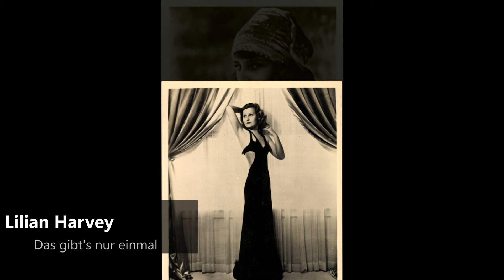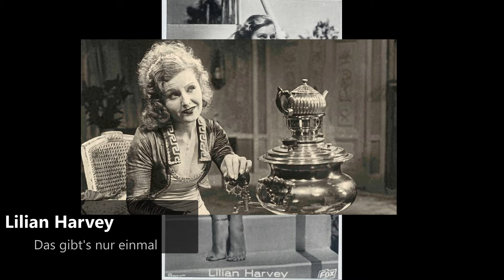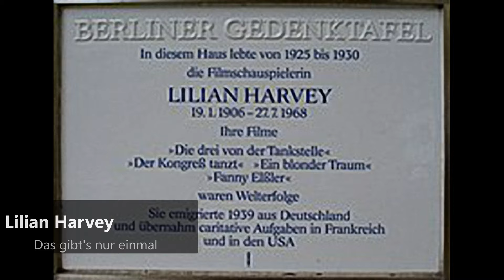Lilian Harvey - Das gibt's nur einmal (1931)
Lilian Harvey (born Helene Lilian Muriel Pape; 19 January 1906 – 27 July 1968 was an Anglo-German actress and singer, long based in Germany, where she is best known for her role as Christel Weinzinger in Erik Charell's 1931 film Der Kongreß tanzt
Harvey was born in 1906, in Crouch End, North London. Her mother, Ethel Marion (Laughton), was English, and her father, Walter Bruno Pape, was a German businessman. At the beginning of World War I the family found itself in Magdeburg, and as they were unwilling and unable to return to England, Harvey was sent to live with an aunt at Solothurn in Switzerland. After the war, the Papes lived in Berlin, where Lilian took her high-school diploma (Abitur) in 1923. She began her career by attending the dance and voice school of the Berlin State Opera and assumed her grandmother's maiden name (Harvey) as her professional surname
After an engagement as a revue dancer in Vienna in 1924, Harvey received her first movie role as the young Jewish girl "Ruth" in the Austrian film The Curse directed by Robert Land. Subsequently, she starred in many silent films. In 1925, she was cast in her first leading role in the film Passion by Richard Eichberg, side by side with Otto Gebühr

Because of her training as a singer, Harvey was able to pursue a successful acting career during the initial talkie era of the early 1930s. Her first movie with Willy Fritsch was the operetta film Chaste Susanne in 1926. Harvey and Fritsch became the "dream couple" of German movies in the early 1930s with the romantic love story Waltz of Love; she was called the "sweetest girl in the world" by the press, after a song featured in the film. She and Fritsch starred in a total of 11 movies together, among them the criminal comedy Hokuspokus (1930) after a play by Curt Goetz, directed by Gustav Ucicky, which became a box office success. An English version (The Temporary Widow) was filmed simultaneously, starring Lilian Harvey and Laurence Olivier, who thereby made his film debut. She also appeared in the musical film The Three from the Filling Station of the same year, which also became a major success and gave the young actor Heinz Rühmann his break. During this period she became the muse of the composer Charles Koechlin who, in his sixties, wrote numerous pieces in her honour; initially flattered, she soon became disturbed by his apparent obsession with her

Lilian Harvey, gebürtige Lilian Helen Muriel Pape (* 19. Januar 1906 in London; † 27. Juli 1968 in Juan-les-Pins, Frankreich), war eine britisch-deutsche Schauspielerin, Sängerin und Tänzerin. Durch Musikfilme wie Die Drei von der Tankstelle und Der Kongreß tanzt wurde sie in den 1930er Jahren zu einem beliebten Star in Deutschland
Lilian Harvey kam 1906 in London als Tochter der Engländerin Ethel Pape geb. Laughton zur Welt, die zu dieser Zeit mit dem deutschen Kaufmann Walter Bruno Pape aus Magdeburg verheiratet war. Aufgrund eines längeren Auslandsaufenthaltes dürfte Walter Pape jedoch als ihr leiblicher Vater nicht in Betracht kommen. Während der Schulzeit in London nahm Pape ohne das Wissen ihrer Mutter Ballettunterricht Während des Ersten Weltkrieges hielt sich die Familie Pape gerade in Magdeburg auf und konnte und wollte deshalb nicht nach England zurückkehren. Das Mädchen Lilian wurde in der Schweiz in Solothurn bei ihrer Tante untergebracht. 1923 machte sie ihr Abitur in Berlin, wo sich die Familie inzwischen niedergelassen hatte. Danach löste sie sich von der häuslichen Umgebung. Sie besuchte die Ballettschule der Deutschen Staatsoper und erhielt erste bezahlte Auftritte als Tänzerin in Ungarn und Österreich Damals nahm Lilian Pape den Mädchennamen ihrer Großmutter Harvey als Künstlernamen an.
Von da an ging es mit der Karriere rasch aufwärts Im Februar 1924 erhielt sie eine erste kleine Rolle in Robert Lands Der Fluch, wo sie die junge Jüdin Ruth spielte Sie agierte in mehreren Stummfilmen und erhielt bereits 1925 im Film Leidenschaft als Partnerin von Otto Gebühr die Hauptrolle Mit Willy Fritsch, mit dem sie später noch elf weitere Filme drehte, stand sie erstmals 1926 in der Operettenverfilmung von Die keusche Susanne vor der Filmkamera. Im Jahr 1929 wurde im Berliner Gloria-Palast der Film Ihr dunkler Punkt gezeigt, in dem Lilian Harvey ebenfalls zusammen mit Willy Fritsch zu sehen war
1930 kam der entscheidende Durchbruch, als sie im romantischen Komödienfilm Liebeswalzer mit Fritsch zum Traumpaar des deutschen Films avancierte Lilian Harvey selbst wurde in der Folgezeit zum süßesten Mädel der Welt, wie die Presse schrieb. 1931 erschien der Film Der Kongreß tanzt, in dem sie in einer Szene Christels Lied singt, besser bekannt als Das gibt’s nur einmal, das bis heute ein Evergreen geblieben ist.Die nachfolgenden Filme wurden auch in England und Frankreich synchronisiert, teilweise wurden sie sogar, wie damals nicht unüblich, gleich mehrsprachig mit unterschiedlichen Partnern gedreht, und dadurch wurde Lilian Harvey auch im Ausland bekannt